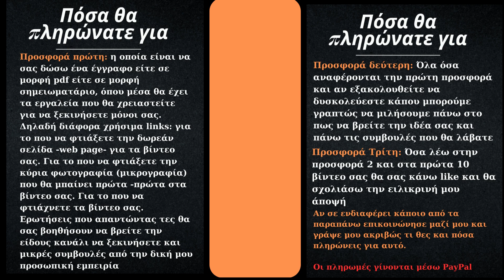Αν χρειάζεστε βοήθεια για να βρείτε μια ιδέα για να ξεκινήσετε ένα κανάλι στο YouTube#shorts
Αν χρειάζεστε βοήθεια για να βρείτε μια ιδέα για να ξεκινήσετε ένα κανάλι στο YouTube ή πώς να μετατρέψετε τον "πόνο" σας σε κανάλι YouTube ... και γιατί  όχι να φτιάξετε ένα blog και μια σελίδα στο Facebook κτλ. και να βάλετε τα κείμενα και τα βίντεο σας εκεί, μπορώ να σας βοηθήσω
.Γεια σας καλώς ήρθατε στο κανάλι μου!
Αγοράστε το βιβλίο «Πώς να βάζετε στόχους και να πετύχετε βελτιώνοντας τις καθημερινές σας συνήθειες»
1.Αν χρειάζεστε βοήθεια για να βρείτε μια ιδέα για να ξεκινήσετε ένα κανάλι YouTube…
2. Θέλετε κάποιος να σας στέλνει καθημερινά ενθαρρυντικά μικρά μηνύματα στο email σας..
3. Γράφετε ένα βιβλίο και θέλετε κάποιος να το διαβάσει και να σας πει τη γνώμη του;
4. Αναζητάτε κάποιον που μπορεί να μεταμορφώσει το κείμενο ή τις ιδέες σας σε ενδιαφέρουσες και χιουμοριστικές ερωτήσεις και απαντήσεις δημοσκόπησης.
5. Χρειάζεστε κάποιον να δοκιμάσει τη φιλικότητα προς τον χρήστη και την ευκολία πλοήγησης του ιστολογίου ή της ιστοσελίδας σας και να παρέχει σχόλια σχετικά με την αναγνωσιμότητα και την αναζήτησή του;
6. Το να σου κάνει εξώφυλλο βιβλίου..